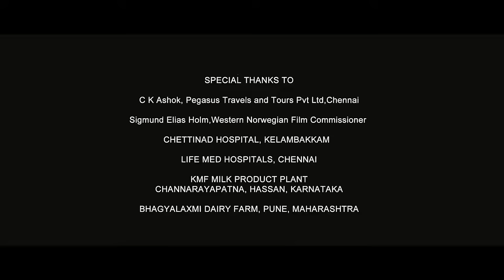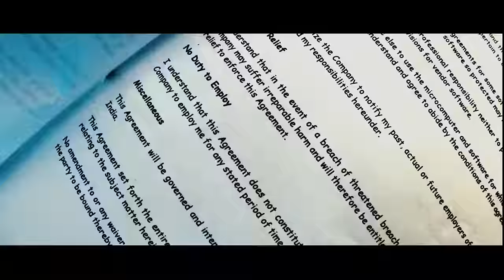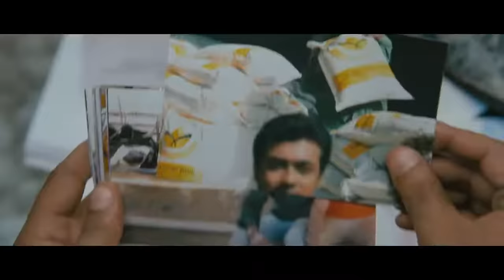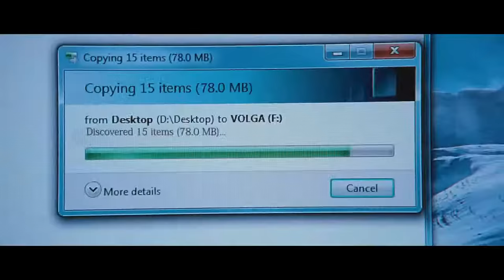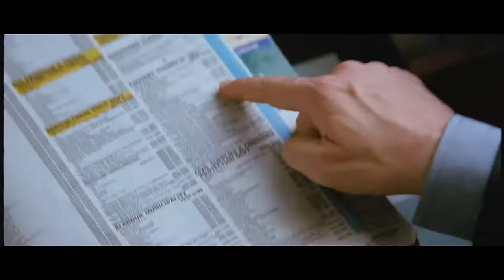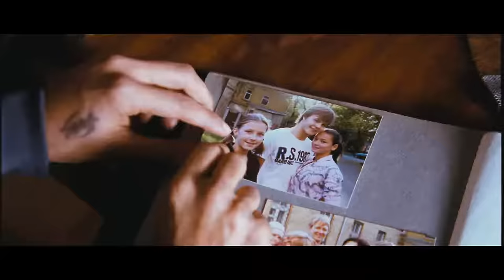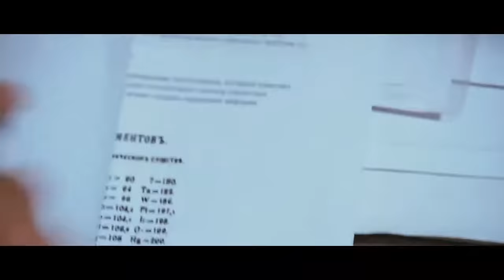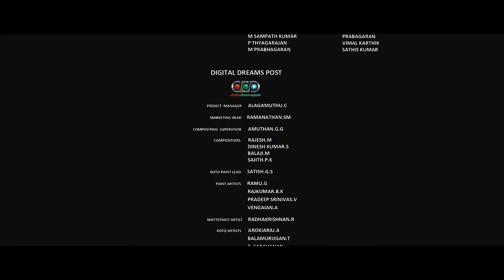Maattrran 2012 Full movie in Tamil BluRay 1080p